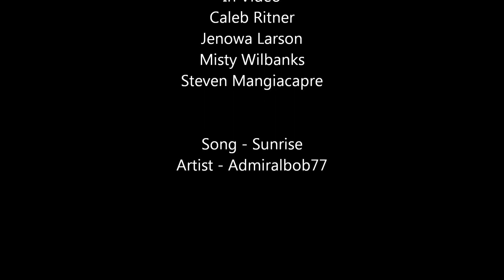Heated Wetsuits - Surfing With My Droid Phone and Dry Case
Listening to music and taking video from my surf board using my droid phone and my dry case.
Song - Sunrise
Artist - Admiralbob77